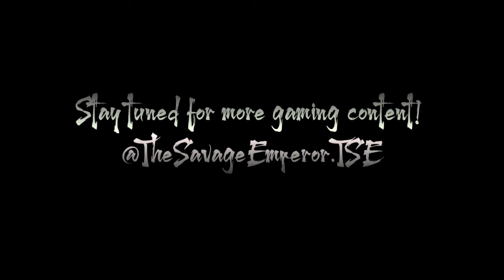What Is Okizeme?